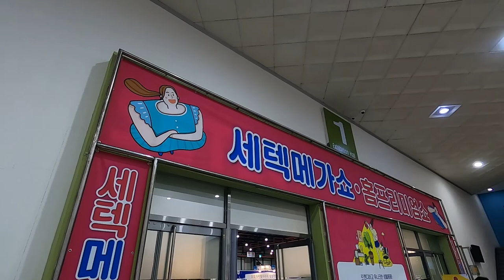vlog｜세텍 메가쇼 2022(시즌2)｜반포한강공원｜한강달빛야시장｜세빛섬｜아준 이야기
20220827

이번엔 지인과 세텍 메가쇼를 갔습니다.
다양한 볼거리, 생활 용품, 먹거리를 볼 수 있는 전시회가 메가쇼인데,
거기서 즐거운 시간을 보냈습니다.
그리고 태어나서 처음으로 반포한강공원의 한강달빛야시장에 갔는데, 사람이 꽤 많았습니다. (진해 군항제나 뮌헨 옥토버페스트 저리가라할 정도.) 인기 있는 아이템은 줄을 많이 서서 패스했고, 잠수교를 걷는 것으로 만족할 수밖에.

Hi, guys. I'm Jimmy.
This time, I went to the SETEC Mega Show with an acquaintance.
Mega Show is an exhibition where you can see various things to see, household items, and food.
I had a blast there.
And for the first time in my life, I went to the Hangang Moonlight Night Market in Banpo Hangang Park, and there were quite a few people. (Jinhae Gunhangje or Munich's Oktoberfest is far away.) Popular items were passed in a lot of lines, and there was no choice but to be satisfied with walking Jamsu Bridge.

*Music
Good life by Eneko Artola